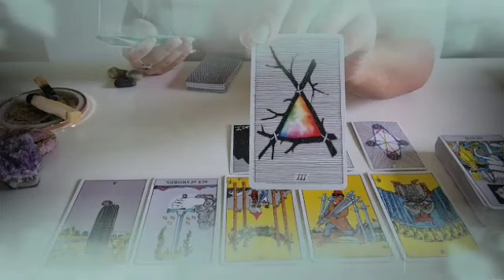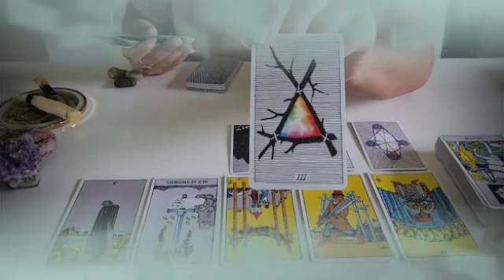برج الجوزاء من 5 إلى 12 نوفمبر 2024 ✔️ بدايات جديدة👌عرض زواج رسمي🤲من الحبيب👰إستلام مبلغ مالي🤯